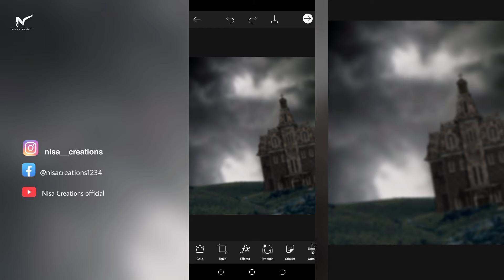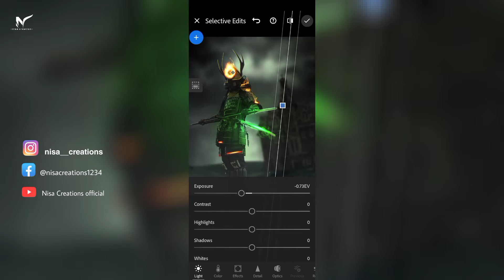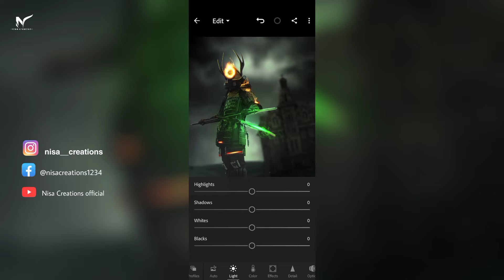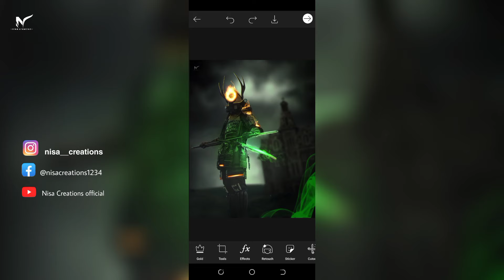SECRET MISSION PICSART | Nisa Creations | layer Breaking Lightroom adjustments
Mission
PicsArt
magic
manipulation
Lightroom
Photoshop
Nisa Creations
editing
mobile editing
color grading
fantasy
glow art
digital art .

How to edit your photos in PicsArt | PicsArt tutorial

PicsArt Editing tutorial | photo editing in picsArt

learn picsart editing 2020

how to edit photo in picsart step by step 2020

picsart photo editing tips 2020

picsart editing tutorial download 2020

picsart editing background 2020

picsart edit step by step 2020

how to use picsart to change background 2020

How to change Background in Picsart 2020

How to change Background in Picsart Like a Pro 2020

How to Cutout perfectly 2020

Picsart Cutout Tutorial 2020

How to change Background photo with PicsArt tutorial 2020

learn picsart editing 2022

how to edit photo in picsart step by step 2022

picsart photo editing tips 2022

picsart editing tutorial download 2022

picsart editing background 2022

picsart edit step by step 2022

how to use picsart to change background 2022

How to change Background in Picsart 2022

How to change Background in Picsart Like a Pro 2022

How to Cutout perfectly 2022

Picsart Cutout Tutorial 2022

How to change Background photo with PicsArt tutorial 2022